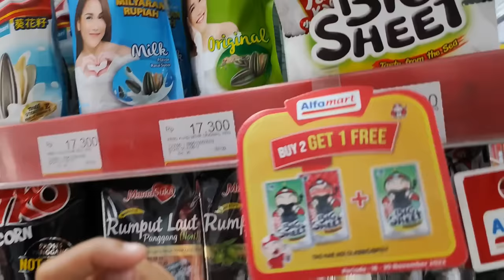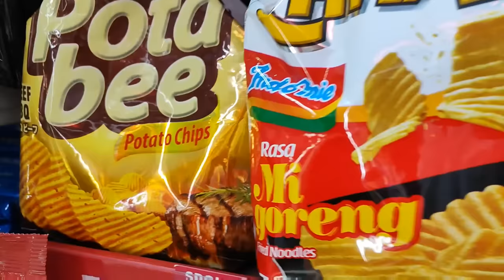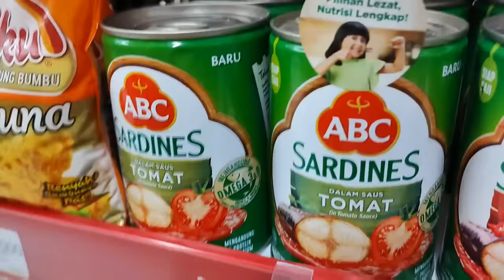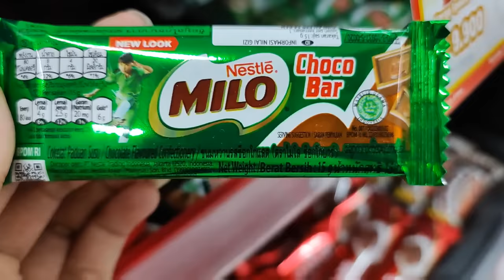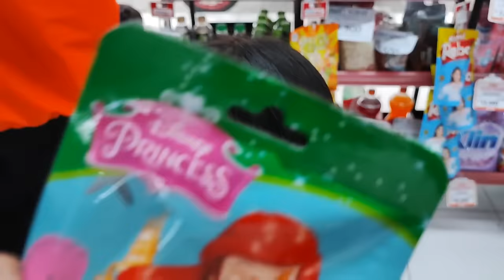DISTA BELANJA SEMUA WARNA HIJAU!!